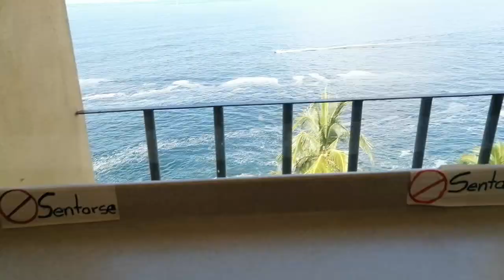CONOCÍ EL OXXO MAS COOL DE MEXICO, CON LA MEJOR VISTA AL MAR!!!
Busco patrocinadores, para poder comprar una casa para mi familia, me puedo tatuar tu marca, es para una buena causa familiar 🏡
Contactame :

Si quieres realizar una donación para mas contenido en este canal aquí está el link, muchas gracias
Donaciones :